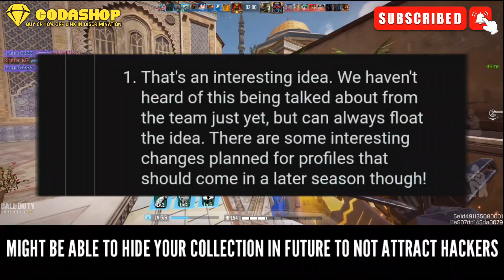*New* 🤯 Season 2 Battle pass Character | Season 2 New Features | SEASON 6 Free Legendary Codm 2023 ?